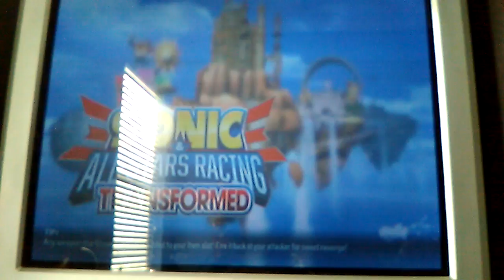Sonic and Sega All-Star Racing Transformed Shinobi hard mode